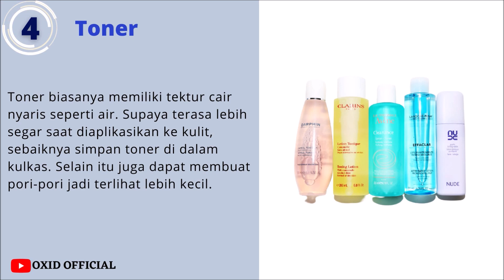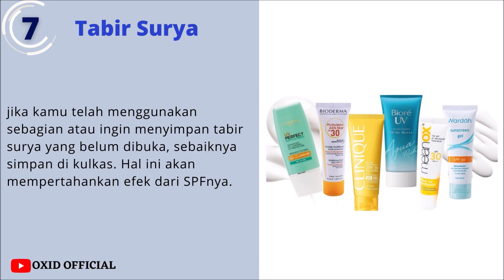Wajib Tahu!!! Inilah 10 Kosmetik Yang Harus Disimpan Di Dalam Kulkas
Ingin membuat kosmetik awet dan nyaman dipakai? Cobalah untuk menyimpan kosmetik di kulkas, namun tidak semua kosmetik lho... Inilah 10 Kosmetik Yang Harus Disimpan Di Dalam Kulkas. Simak videonya ya?